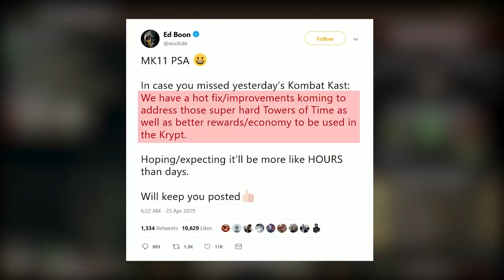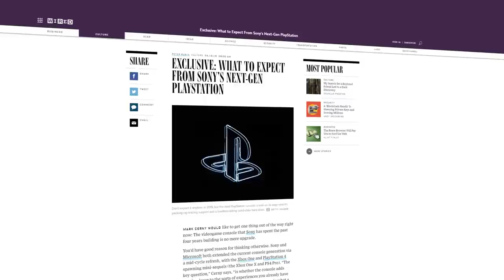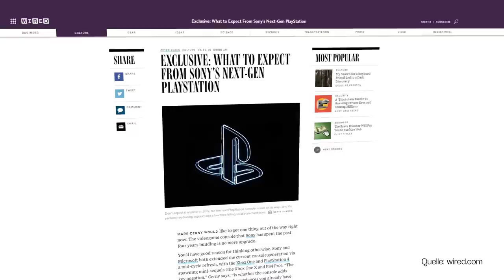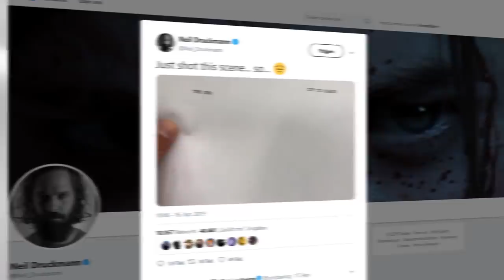Mortal Kombat 11, Anno 1800, Earth Defense Force: Iron Rain | Game Two #112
Seit kurzem rollen wieder Köpfe. Oder werden gespalten. Oder explodieren. Die MORTAL KOMBAT-Reihe schockt und begeistert seit 25 Jahren gleichermaßen. Der offizielle elfte Teil hat da natürlich eine Ruf zu verlieren und entsprechend krass an der Gewaltschraube gedreht. Ob das noch Spaß macht, verrät Prügelpage Trant. Für die gediegene Runde Strategie zwischendurch empfiehlt sich ANNO 1800. Das setzt - ebenfalls in bester Serientradition - auf komplexe Wirtschaftszusammenhänge und flexible Aufbauoptionen. Ein klarer Fall für G2-Strategieminister Christoph. Und weil Sebastian, Matthias, Tim und Markus noch Zeit hatten, habe sie sich der EARTH DEFENSE FORCE angeschlossen und treten als Vierer-Squad in IRON RAIN den außerirdischen Invasoren derbe in ihre Alien- und Insekten-Ärschen.